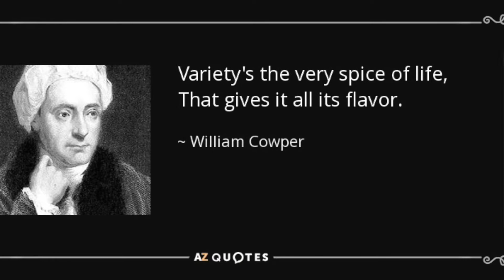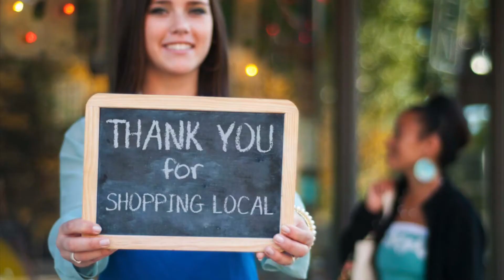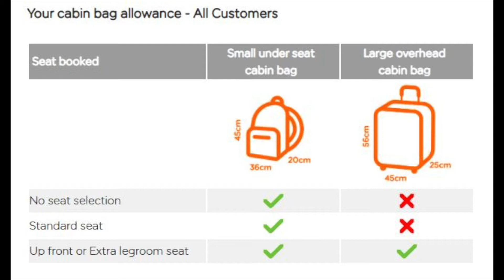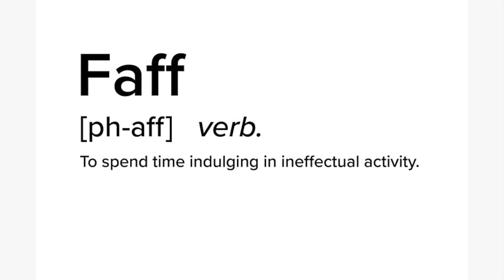Cancelled...Three Nights In... Prologue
This break was cancelled. See blog site for full details.

Prologue for our Athens City Break in February 2022.

Staying at the Fresh Hotel Athens. Flying EasyJet. Using Cabin Max Manhattan 30L cabin bags.

This is a test video for the VLOG format rather than my BLOG which can be found